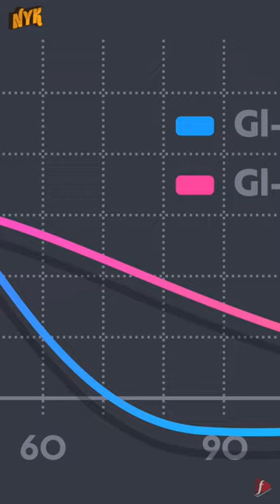Top 5 Foods That Make You Feel Lazy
It happens a lot of times that you feel too lazy and tired even though you have taken proper sleep or haven't done any physical labor, right? Well, then it's time to churn the wheels of your brain and think what did you eat last? There are many foods that tend to make us feel lazy. We already know that about rice but the list has other names too.

Well, This is 'Now You Know' and in this video, we will tell you 'Top 5 Foods That Make You Feel Lazy'

1) Sugary Items- Usually people eat something sweet after the meal but if you are in the office or have an important meeting after lunch then it's better not to have sugary foods like pastries, cookies and candies before that. They raise the insulin level in the body that gives instant burst of energy but that lasts for few minute only. Once the insulin level goes down, you start feeling lazy.
2) Pasta- Same concept applies here also. Pasta is a refined carbohydrate food that increases sugar level but once it goes down, you feel lethargic.
3) Bananas- Definitely bananas are good for health but they are also rich in magnesium, a mineral that is responsible to induce sleep in us.
4) Cherries- Cherries are known to be the natural source of melatonin. Melatonin is that hormone that indicates our brain that it's time to sleep. So when you are in your 'work mode', you should avoid eating cherries.
5) Fried Foods- Well if you are planning on eating burgers, French fries or any fried food in the lunch then be prepared to feel fatigue later on. They have a lot of calories and also fill you so much that it becomes difficult to work. So, to stay energetic eat light, go for dry fruits and fiber rich food so that it doesn't affect your productivity.